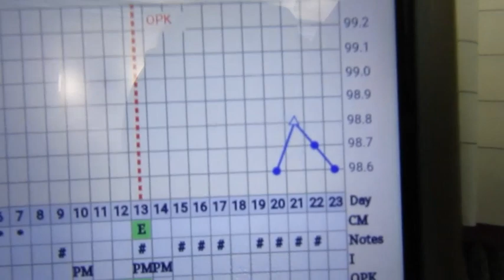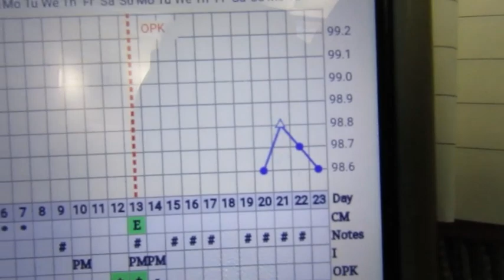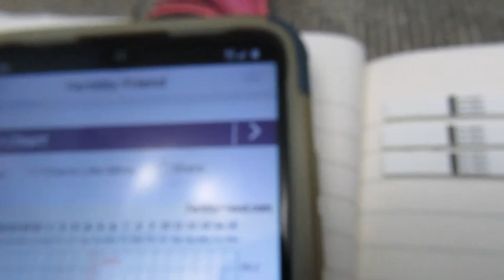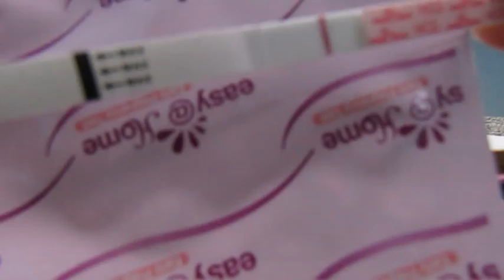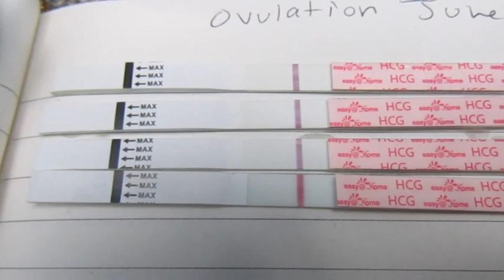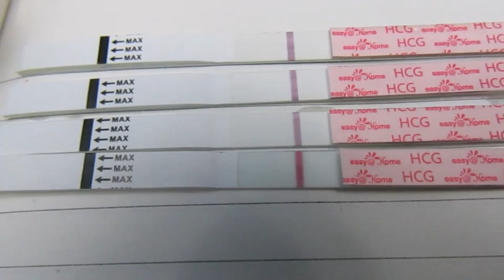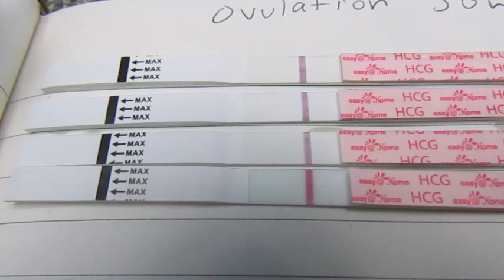10 DPO Pregnancy Test June 2022